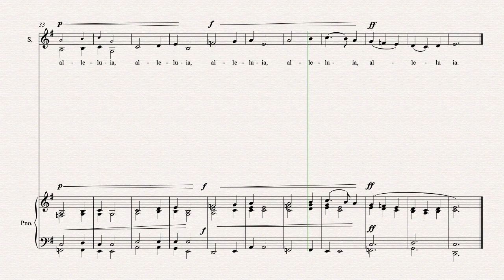Pentecost Sunday, Daytime Mass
They were all filled with the Holy Spirit.

This antiphon is also available in a fuller version for SATB please follow this
There are two antiphons for the feast of Pentecost, for the Vigil Mass follow this
This is one of the great days of the Church's year and this antiphon is cheerful and energetic. I hope that you enjoy it!